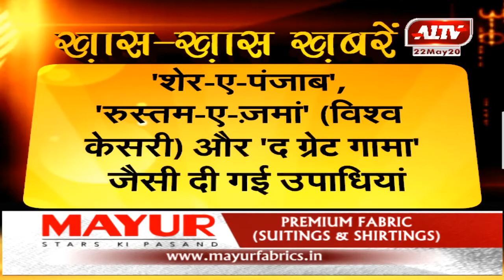गामा पहलवान का जन्मदिन आज